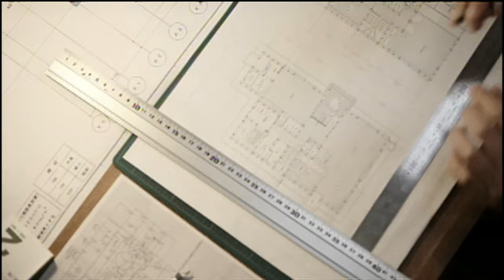CHEMISTRY "あの日･･･feat.童子T" Official Video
DOWNLOAD / STREAMING